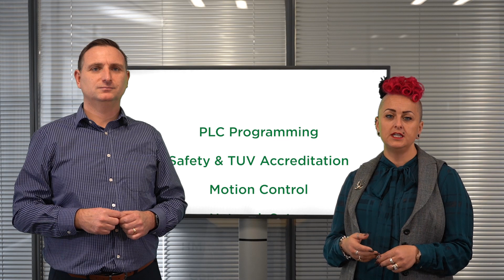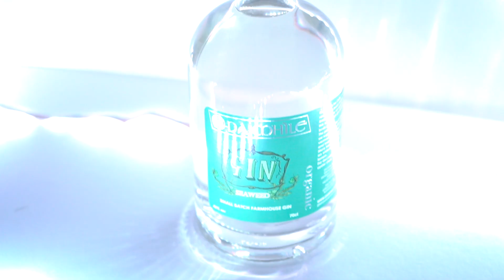Rockwell Automation training is an investment not a cost to your business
This week Darren and Sarah discuss the benefits of investing in engineering training.  The engineering skills gap, Rockwell Automation courses and how Routeco can support your training needs are covered.
Is it time to review your skill gaps and training plan for 2020?